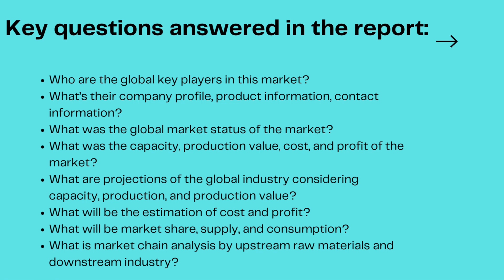Top 10 Companies In Douglas fir Doors Market Size And Forecast- Verified Market Reports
Douglas fir Doors Market Size And Forecast

𝑽𝒆𝒓𝒊𝒇𝒊𝒆𝒅 𝒎𝒂𝒓𝒌𝒆𝒕 𝑹𝒆𝒑𝒐𝒓𝒕𝒔:-▶️The Douglas fir Doors Market size is expected to develop revenue and exponential market growth at a remarkable CAGR during the forecast period from 2022–2029.

The comprehensive report of the Douglas fir Doors Market will analyse data changes and their impact on the market at the global level. It also analyses the overall growth of companies in the market and their abilities to manage and control profit levels, which is highly important to any investor wishing to open and expand a company within the same market.

𝑺𝒆𝒈𝒎𝒆𝒏𝒕𝒂𝒕𝒊𝒐𝒏 𝑨𝒏𝒂𝒍𝒚𝒔𝒊𝒔 :-

𝙏𝙤𝙥 𝙆𝙚𝙮 𝙋𝙡𝙖𝙮𝙚𝙧𝙨 -
JELD-WEN
Masonite®
STEVE'S DOOR SERVICE LLC
Simpson Door Company
SUN MOUNTAIN LLC
TruStile Doors
Lynden Door Inc.
Sierra Custom Doors Inc
Stallion

𝗕𝘆 𝗧𝘆𝗽𝗲:-
• Exterior
• Interior

𝐁𝐲 𝐀𝐩𝐩𝐥𝐢𝐜𝐚𝐭𝐢𝐨𝐧:-
• Residential Building
• Commercial Building